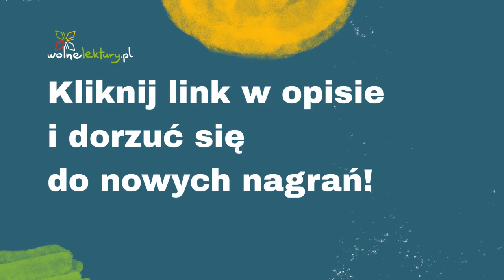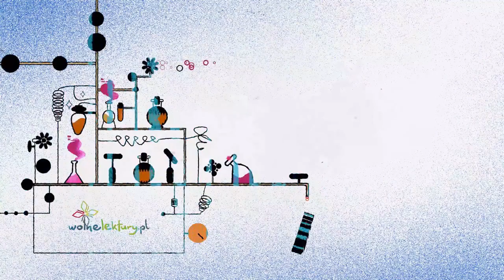Curik a hejm – Pola Braun – ANTOLOGIA POETKI ZAGŁADY | Wolne Lektury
Curik a hejm  – Pola Braun CAŁY AUDIOBOOK ZA DARMO

Czyta: Joanna Niemirska
Reżyseria: Rafał Poławski ArtRepublica

Ufundowane przez społeczność: Piotr Apanasowicz, Rafał Ślusarz, Łukasz Szczepańczyk, Karolina Szymaniak, Asia, WS, Ola, Jolanta W., Anna Szambor, Julia P, Paweł Łyko, Dorota Bugla, Sylwia, bronbron, Anna Wysocka, Michał Brdak, Marcin Brudziana, Jaro, Hanna Wroblewska, RyszardS, Dorota Białas-Niedziela, Krzysztof Rokicki, Justyna, Grzegorz Flieger,  Jakub Przyłuski, Doris, Sasza, Joanna Cz., Beata Koper, Magdalena Kicińska, Jolasia, Justyna Duriasz-Bułhak, Jerzy Halbersztadt, Ola Rusiecka, Joanna Korzeniewska, Monika, Anna Włódarczak, Adrian Markowski, Czyta, Krystyna Broda, Monika Niedzwiecka, PYRKA, Anna DZ, KKZ, Justyna Radomińska, Paweł Bysko, pIOTRs, Tomasz Polechoński, Mr Koralgol, Anna Czaplińska, Dorian, Aleksandra Pastusiak-Lepetow, Olga K, MaKa, Tadeusz  Grosik, Paweł Walentynowicz, Tomasz Waliński, Anna Klechniowska, Krzysztof Szarawarski, Daniel Dąber, Jan, Zofia Jankiewicz, Anna Tryfonova, Monika Wesołowska, Maria Majewska, Michalina Ochab, Karolina O, Sandra Budziarska, Iwona, Jan Zieliński, Bogdan Kozłowski, Sebastian Firlik, Grzegorz Myga, Mateusz Kaflowski, Piotr Wódecki, M.P., Ola, Piotr Towarek, Martyna Drążewska, Klaudia, Wioletta, Tadeusz Komicz, Ewa, Krzysztof Majer, Magda Sokólska, Anna Rozenfeld, Ludmiła Wołyńska, Krystyna Stein, Ilona Dynerman, Barbara Wysocka, Kinga Białek, Marek S. Jezowski, Olimpia Nowicka-Sulla, Agnieszka Ziątek, Michał Woźniak, Magda Bodzan, Aleksandra Michałowska, Pyton, Patrycja, Maria Świetlik